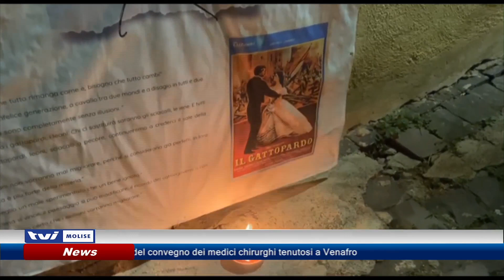A Venafro, una serata con Ennio Morricone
“Fucinart”: le  colonne sonore di Ennio Morricone, tra le immortali musiche proposte a Venafro, nella serata di ieri,  dall’Orchestra Sinfonica del Molise